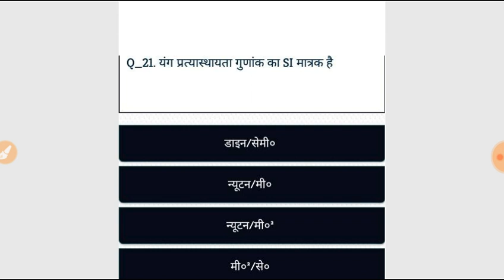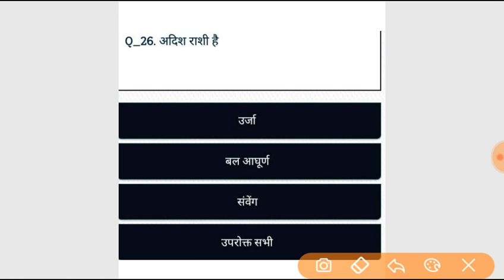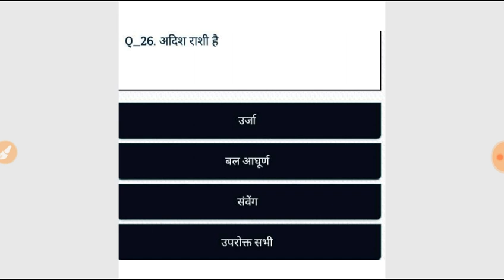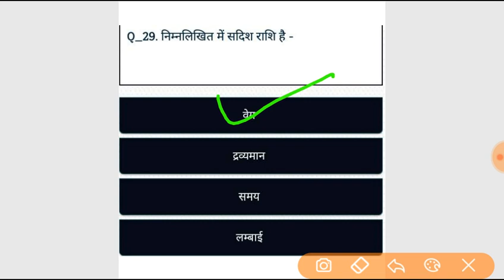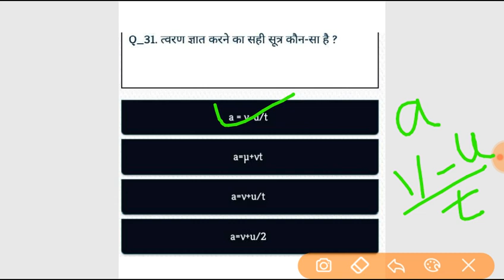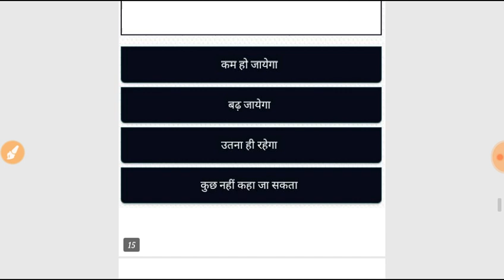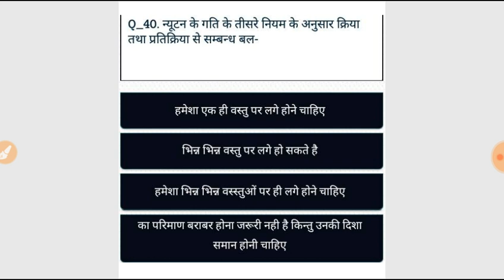भौतिक विज्ञान यांत्रिकी 02 20 अति महत्वपूर्ण प्रश्न Physics 20 Important Questions of mechanical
भौतिक विज्ञान भौतिकी के 20 अति महत्वपूर्ण प्रश्न
20 important questions of mechanical